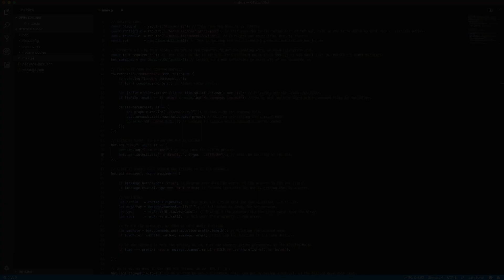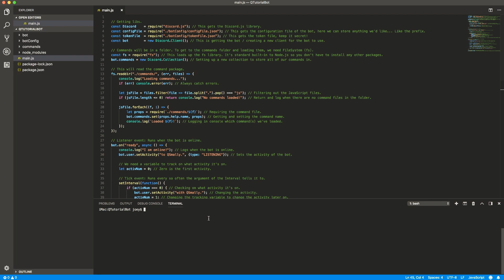Discord.js Coding #3 - Timed activities.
[Discord.js Coding] - Welcome to part three of the Discord.js bot coding tutorial! In this episode, I will be showing YOU how to change the activity on your bot on a timed basis. Hopefully this helped you!

Please note that this isn’t a daily upload, I’m just uploading whenever I want to. Just wanted to get a Discord bot video out for you guys!